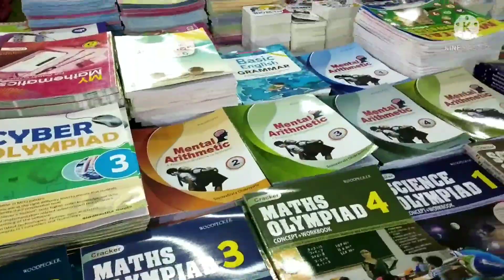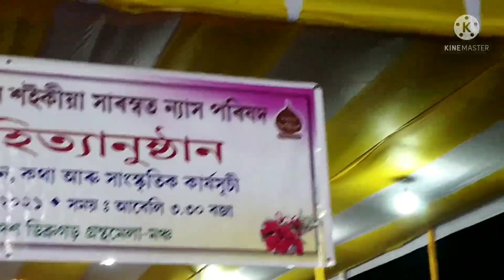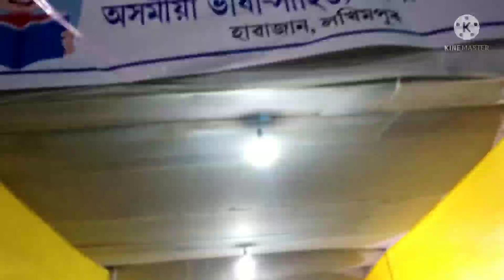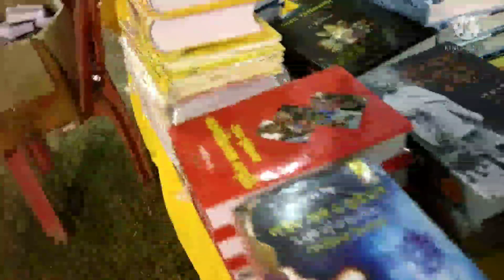#মিলন জ্যোতি সংঘ উদ্যোগত অনুষ্ঠিত হোৱা ডিব্ৰুগড় চৌকিডিঙ্গী খেলপথাৰৰ গ্ৰন্থ মেলা ২০২১##